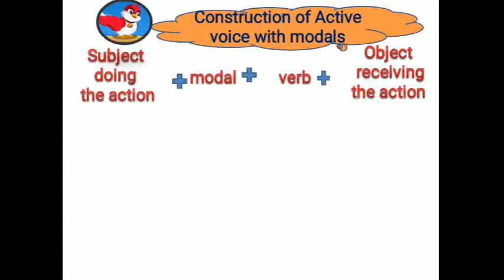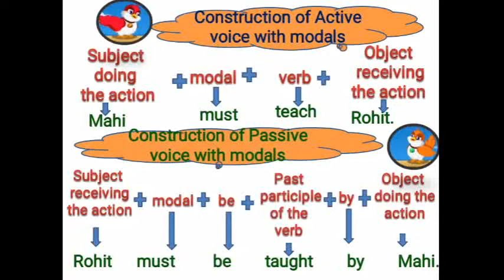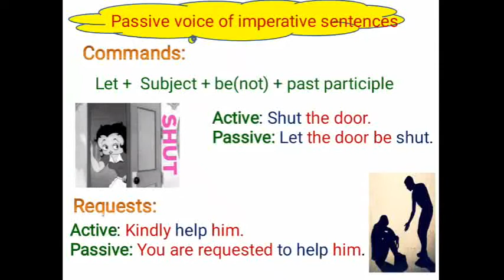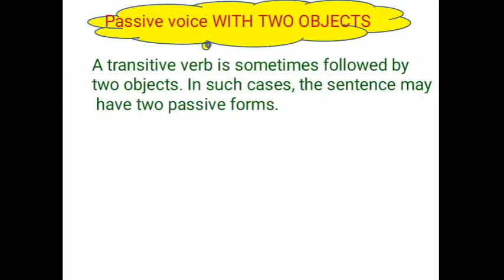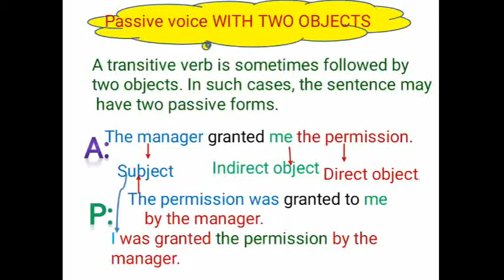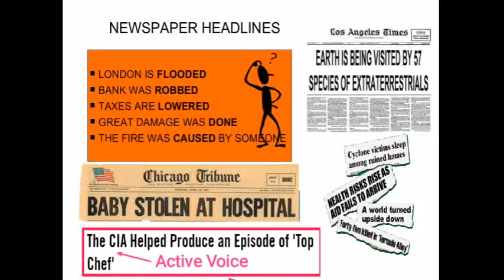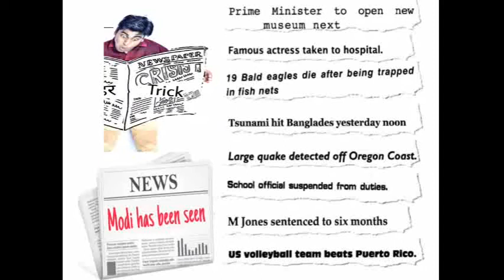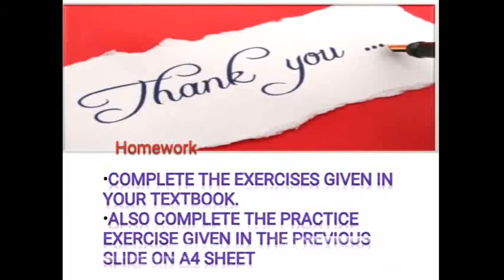Class VII and VIII English Active and Passive Voice Part 2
Presented By : Mrs. KrishnaPriya Oruganti